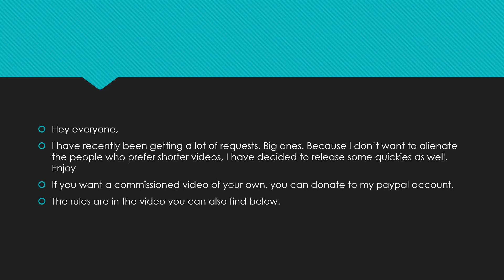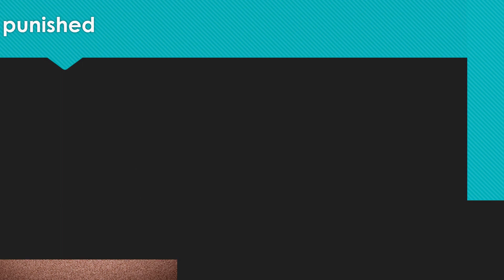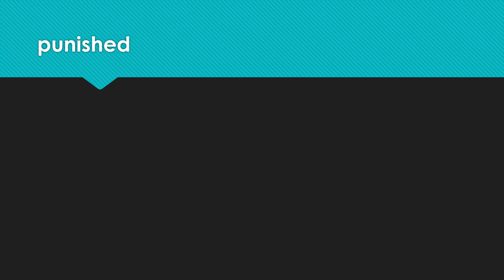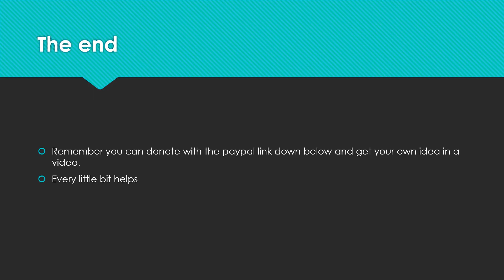Coins presents: Quickie 37